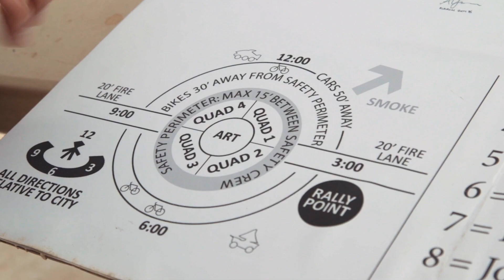Mirage (Burning Man 2019) Trailer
The final documentary of the International Wood Culture Society (IWCS) featuring Burning Man series touches on the foundation: the momentary home for 80,000 citizens in the Nevada desert – Black Rock City. The fundamental elements of Black Rock City are a mixture of different groups and communities. “Mirage” unfolds multiple layers of this complex, temporary, ever-evolving desert city. Through this documentary, audiences get a behind-the-scenes glimpse into how this center of creativity is designed and built every year from scratch, then vanishes into dust.